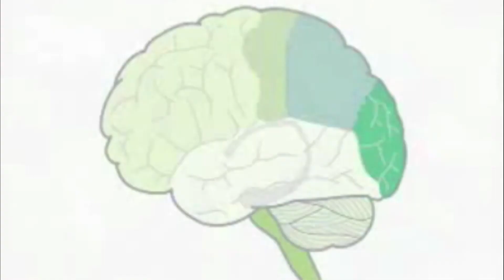The Amazing Brain, Volume 1: Do we only use 10% of our brains?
Do we only use 10% of our brains? Or is that a myth? Find out the truth in Volume 1 of "The Amazing Brain" from BrainHQ and Posit Science!